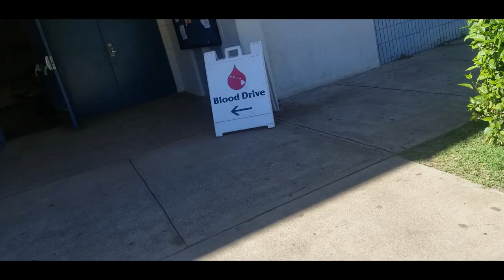Donating Blood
Hello friends,

It has been a while since I uploaded, which is why I decided to record the process of me donating blood. It was my first time and I'm not going to lie, I did feel parched and famished for the next three days. Remember, each person's body reacts differently.

Before donating they recommend that you drink LOTS of water, get a good rest and eat a filling breakfast. After donating, you can't lift anything "heavy" for 24 hours, drink water and eat more than usual.

-Leslie